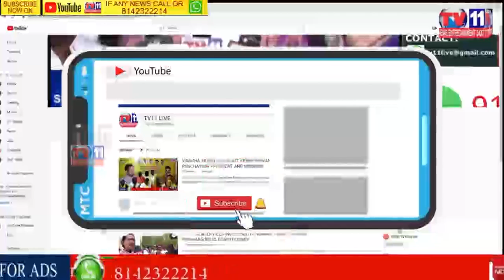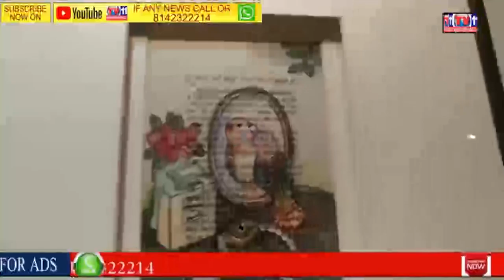PAINTING EXPO IN KALAKARTI ART GALLERY AT BANJARA HILLS NO 12 HYDERABAD